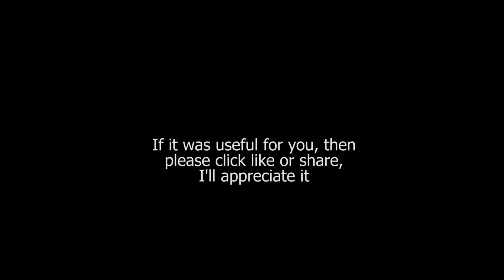Panis angelicus / Franck: Karaoke + Score guide / High voice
PIANO ACCOMPANIMENT A major
Composer: Cesar Franck
FROM Mass, Op.12